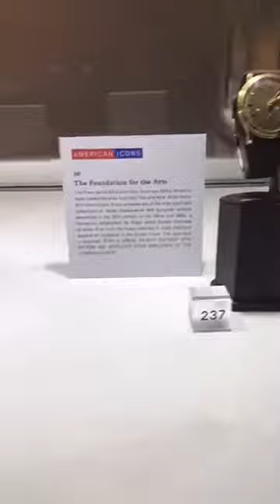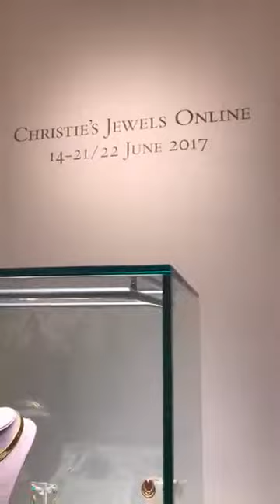Christie's Rockefeller Center